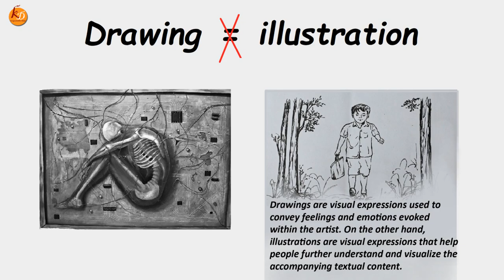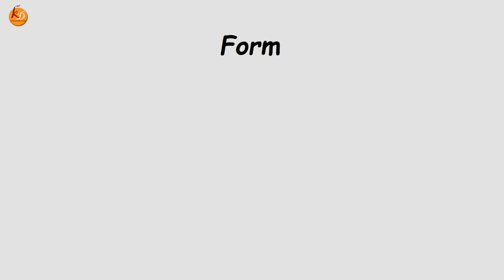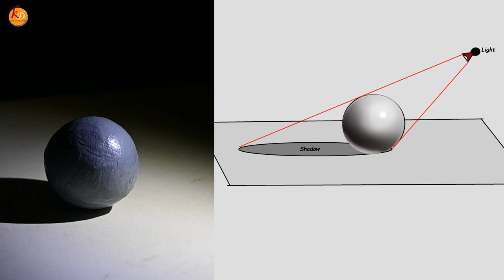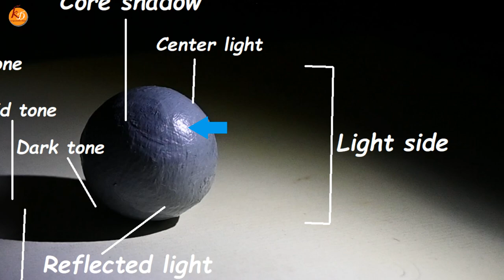Day 3 Basic for Art Practice / Line, Shape, form / Light and shadow / Art Class | Episode #318